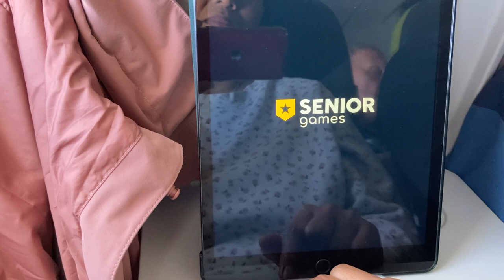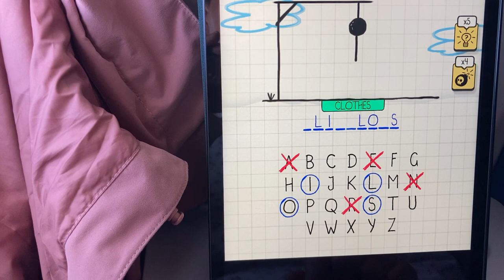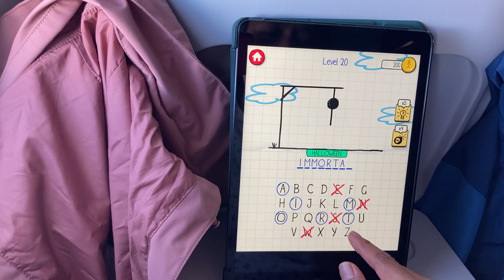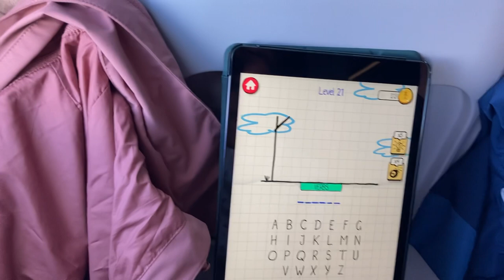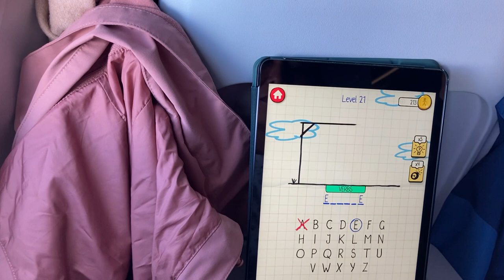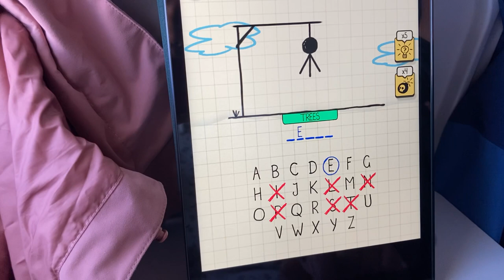White Noise and playing Hangman during flight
tired, boring and want to take some nap during the flight.